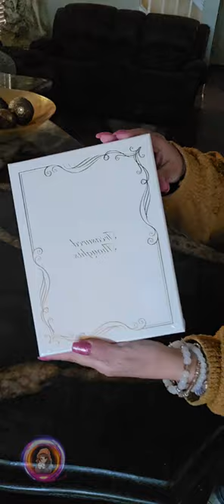Diary with Lock and Keys, 360 Gold Edged Pages Journal | Perfect Gift!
Get one here!

In this video, I give my honest review of the Amazon product that I've personally tested and used in my daily life. Whether it’s something for my family, friends, or myself, I ensure that I share genuine experiences and recommendations. If a product comes from my family or friends, I make sure they truly recommend it, just as I do. My reviews provide real, trustworthy insights, so you know exactly what to expect from each product.

🚀 Check out my Etsy store, where I create beautiful and customizable templates